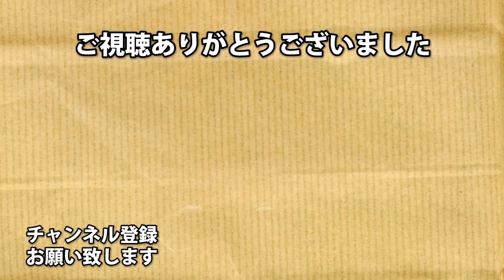#4 神なり親父が行く GOD OF WAR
約束された神ゲー。ゴッドオブウォー！！